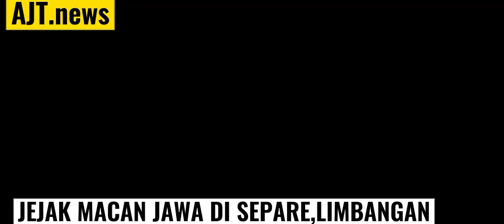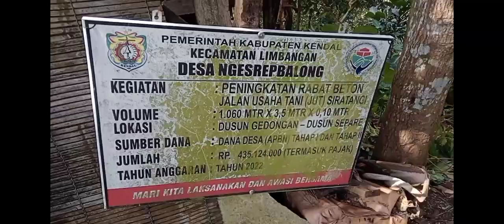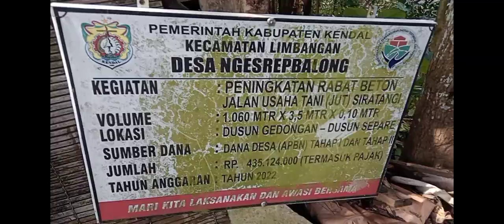Nyari Macan Jawa di Separe,Limbangan,Kendal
MACAN JAWA